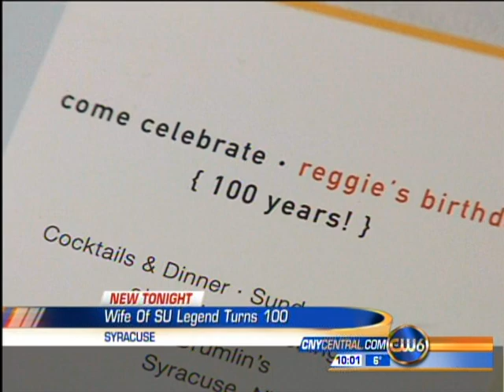SU legend's widow celebrates 100th birthday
Reggie was married to legendary SU football coach Ben Schwarzwalder for nearly 60 years.  Schwarzwalder coached the Orange for more than two decades, leading Syracuse to its only championship in 1959 with heralded running back Ernie Davis.